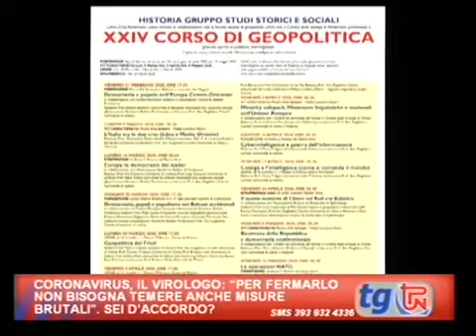G20 finanza Riad-Vertice bilancio UE-XXIV corso geop.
Giovanni Pacorigh intervista al TG di Telepordenone di sabato 22 febbraio 2020 Il Prof. Avv. Guglielmo Cevolin, Professore Aggregato di Diritto Pubblico all’Università di Udine, Presidente di Historia e coordinatore del LiMes Club Pordenone Udine Venezia. I temi dell’intervista sono : il coronavirus che riscrive l’agenda del G20 finanziario in Arabia Saudita, il fallimento del vertice sul bilancio UE 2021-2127 e il XXIV corso di Geopolitica di Historia Gruppo Studi Storici e Sociali Pordenone, primo in Italia per successo di pubblico e longevità.